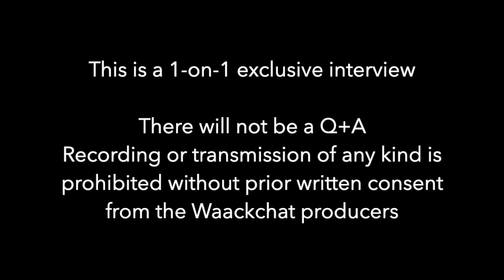David Johnson's Waackchat @QueerArtsCenter com Episode 2: Billy Goodson